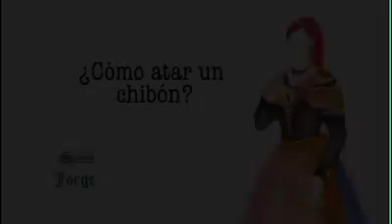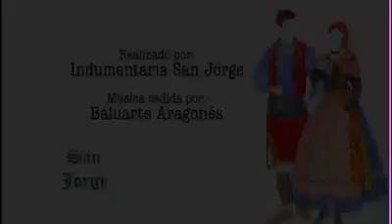como atar un chibón